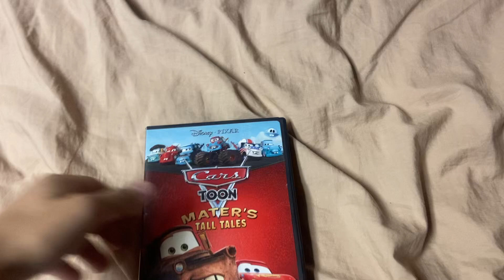Quick DVD Update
My Favorite Short From This DVD Is Tokyo Mater.